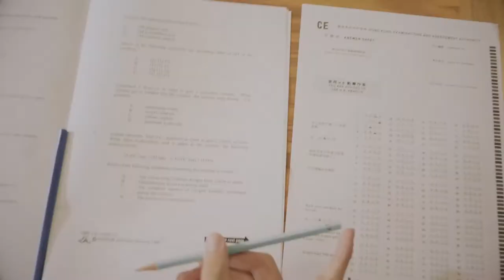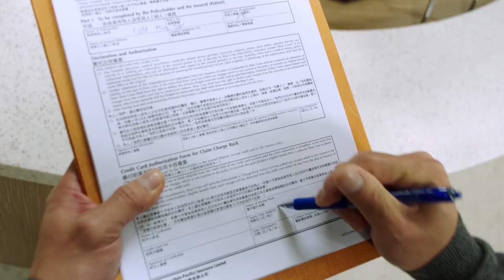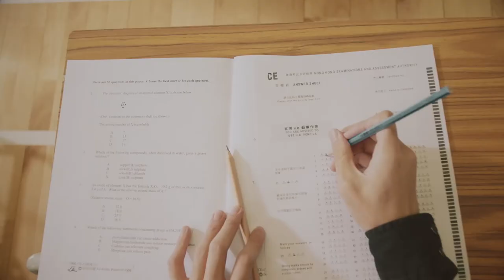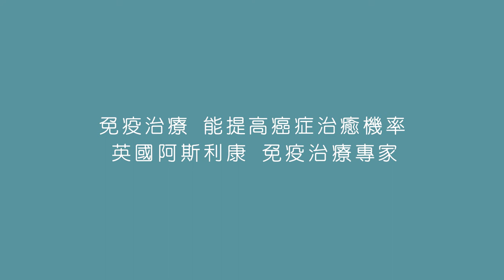Immunotherapy Project | Steven Ma 掌握機率 由我改變人生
We decided to use the first-person point of view, to see through the perspective of a cancer patient the video empowers the audience by presenting a cure that raises a cancer patients' survival probability.

以第一身角度出發，以故事燃點希望，帶出免疫療法對根治癌症的幫助。

Produced by: The Garage Limited